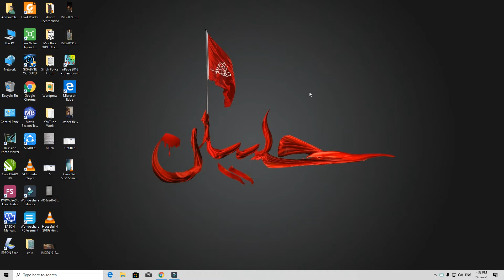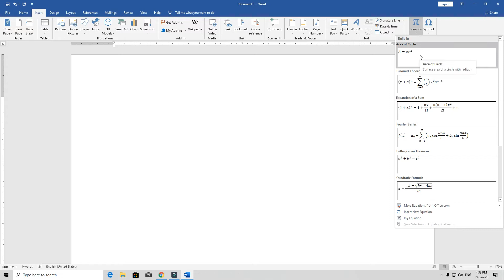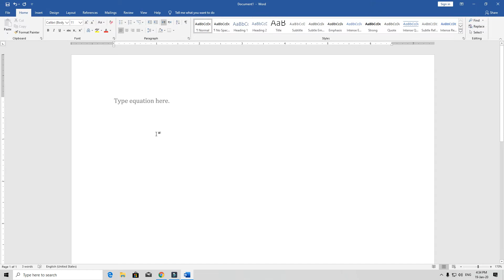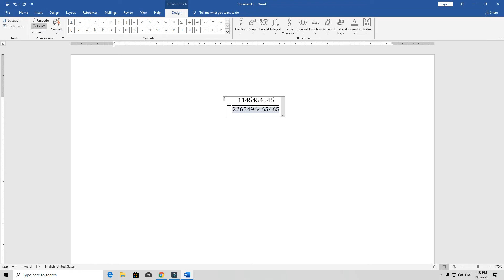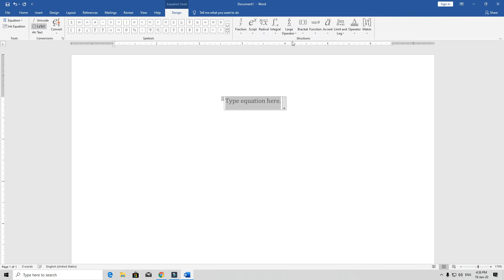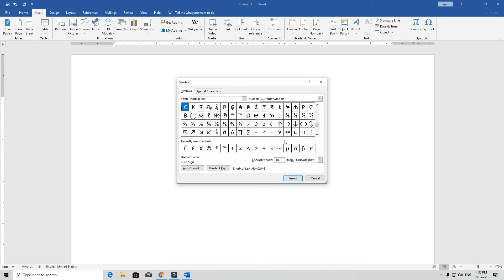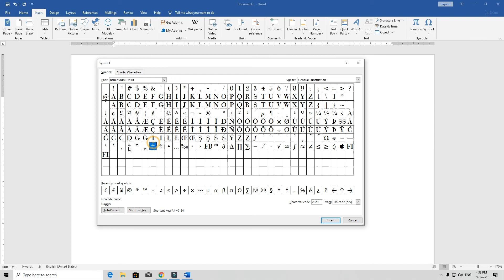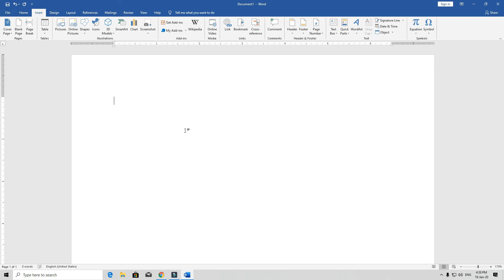Ms Office 2019 Complete Course Urdu / Hindi Class 06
اسلام علیکم دستوں امید کرتاہوں آپ خیریت سے ہونگیں
دوستوں آج آپ کی خدمت میں ایم ایس آفیس 2019 کی کلاس نمبر 06 لے کے حاضر ہوں
امید کرتاہوں آپ کو میری  پسند آئے گی
اگر آپ کو میری ویڈیو پسند آئے تو لائک لازمی کریں
شکریہ